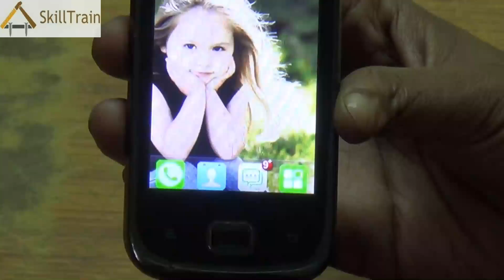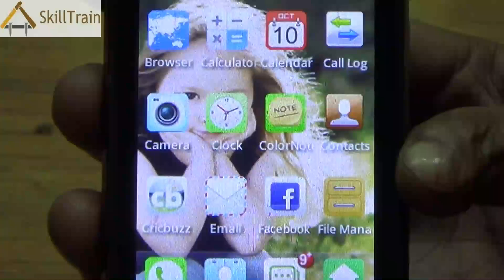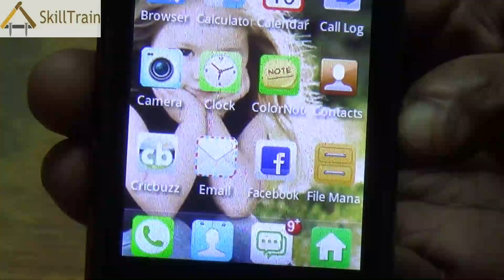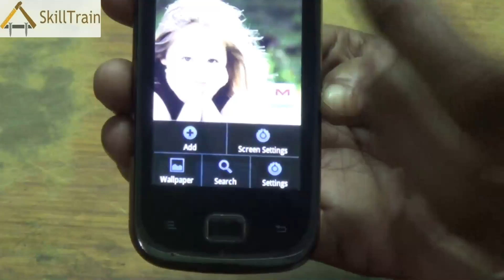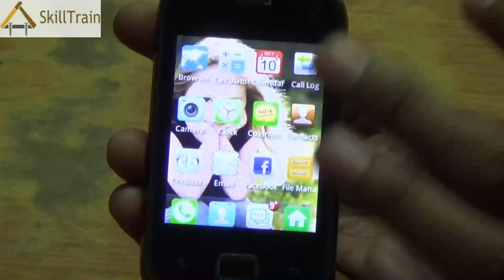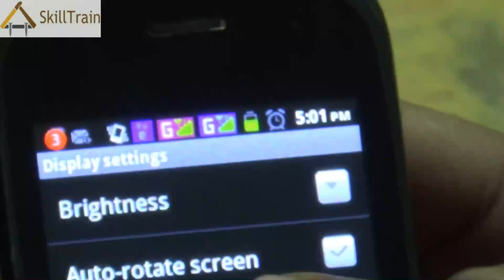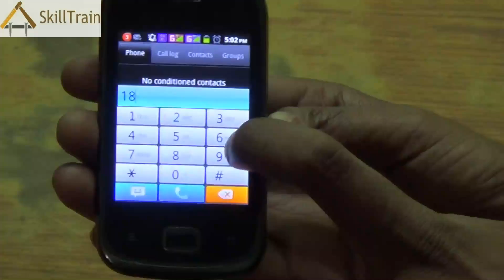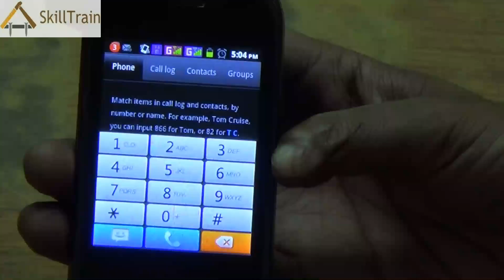Operating a Touch Screen Mobile Phone (Hindi) (हिन्दी)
In this video you will learn to operate a touch screen mobile phone.
इस विडियो में आप एक टच स्क्रीन मोबाइल चलना सीखेंगे।